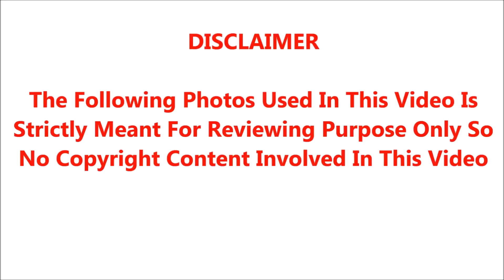மிஸ் பண்ணக்கூடாத விறுவிறுப்பான மிரளவைக்கும் 8 ஹாலிவுட் திரைப்படஙகள்